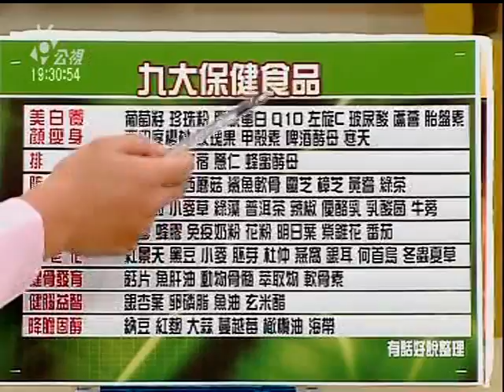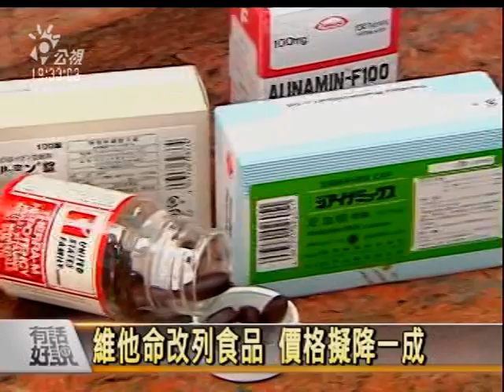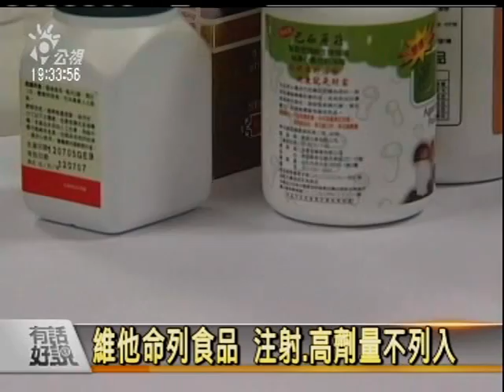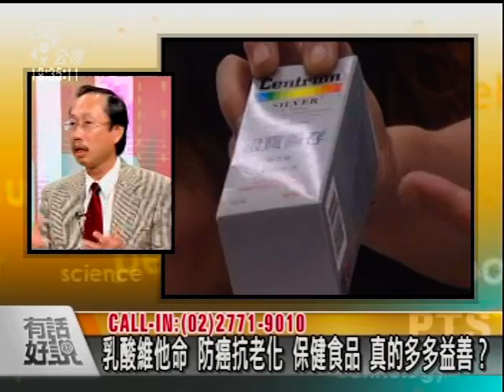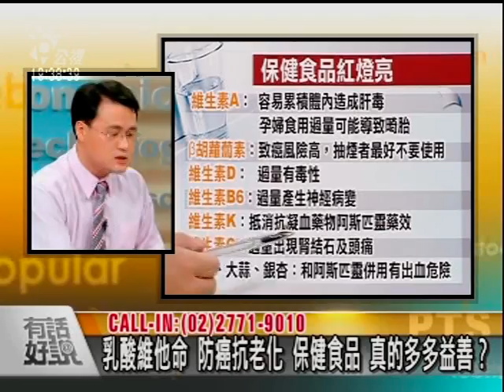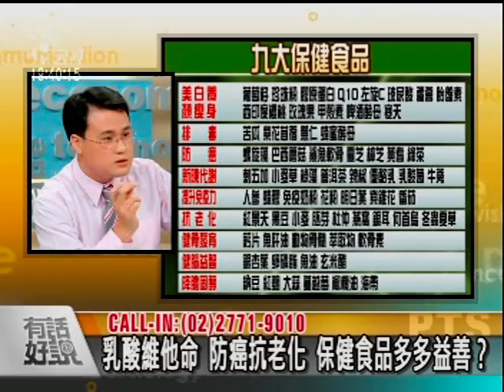1015優安蜜致癌物 你我吃下肚 乳酸維他命 防癌抗老化 保健食品多多益善？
乳酸飲料優安蜜被舉發含致癌防腐劑，出租廠房的將軍乳品表示，拒絕退貨回廠要求直接銷毀。山寨飲料隨處可見，衛生單位如何把關？

如果不是廠商自行送檢，現有食品安檢機制，能否追出含致癌物質的去水醋酸？
什麼是去水醋酸？真會致癌？已經吃下去了怎麼辦？除了便當店、飲料店，還有哪裡有問題？